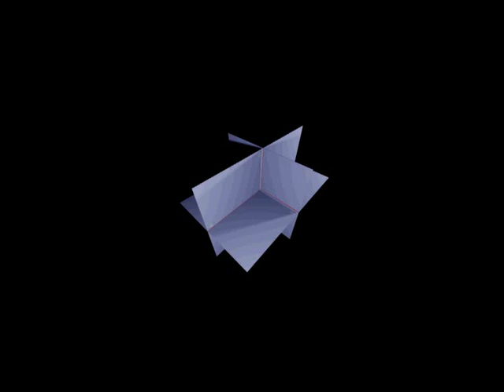Проецирование точки на три плоскости проекций.